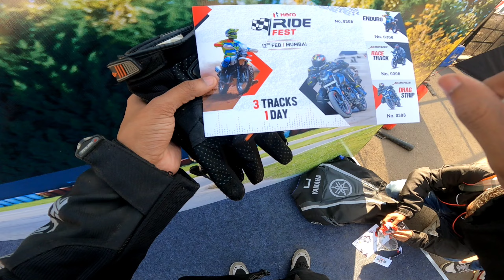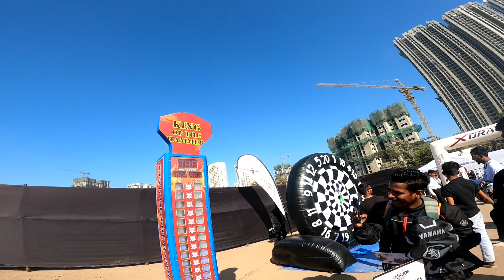1 Day 3-Track Hero Motocorp In Mumbai City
1 Day 3-Track Hero Motocorp In Mumbai City

Hey Guys Check Out CR Hobbies YouTube channel Here
He Is Vlogger From Mumbai And Make Video